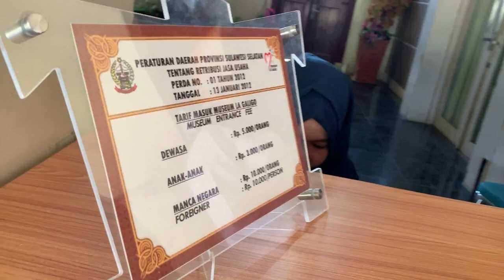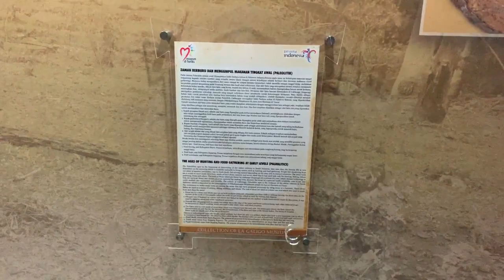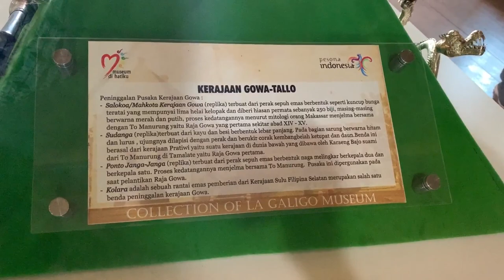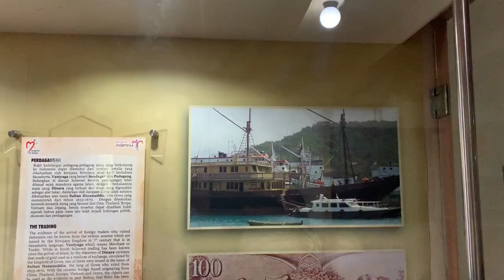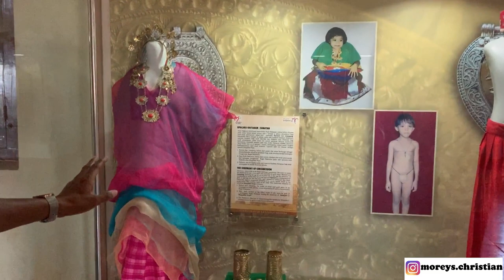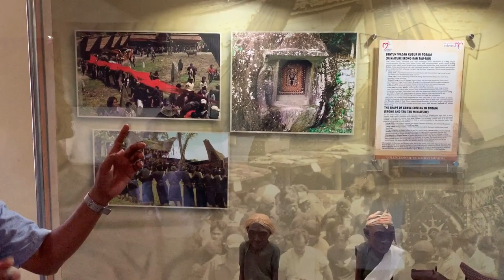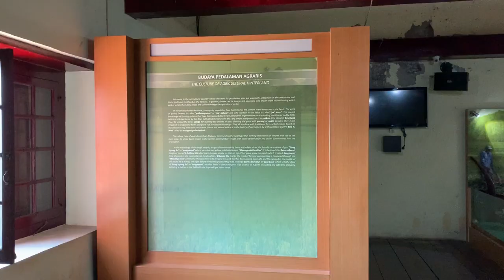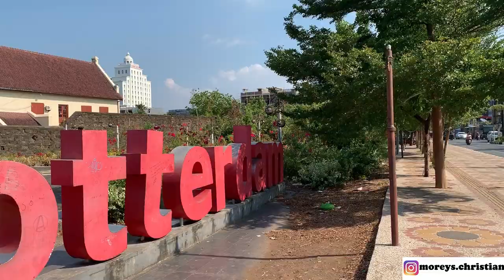MUSEUM LEGALIGO BENTENG ROTTERDAM MAKASSAR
Belajar Sejarah di Museum Lagaligo Benteng Rotterdam Makassar...